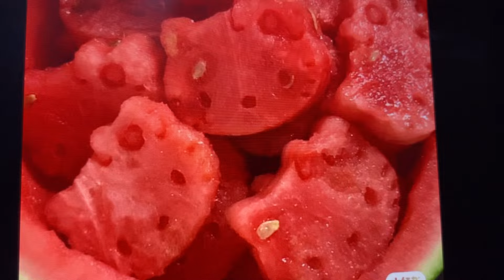Comidas en forma de Hello Kitty 😍 todas preciosas te encantarán 😍